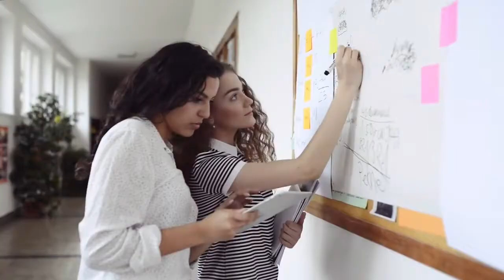Study in Canada with SAS Global Education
SAS Global Education is a premiere study abroad consultancy based in the USA with offices in India, Kenya and Uganda!

We offer a wide range of study abroad services: - Career Counselling - Admissions Counselling - Visa Guidance - Scholarship Guidance - Accommodation and Travel Advice - Concierge Services -Test Prep Courses for - SAT ACT, GRE, GMAT, IELTS, TOEFL, DUOLINGO

And our